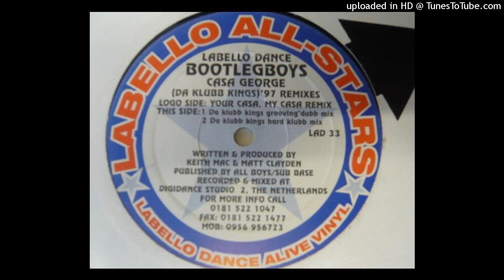Bootleg Boys - Casa George (Da Klubb Kings Hard Klubb Mix)